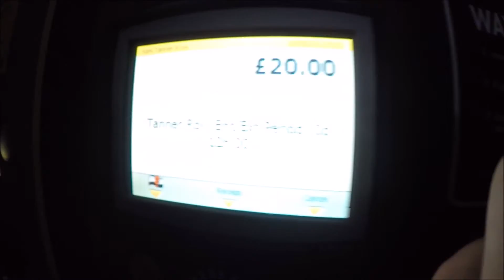UPDATE ON PARKING COST AT GIG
So I thought that parking for the practically unpaid gig would be a tenner at most. How wrong I was.